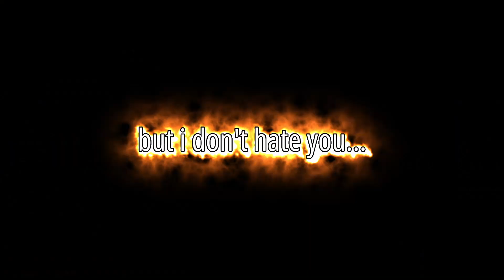Minecraft, But Blocks Beat The Game For You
Minecraft but blocks beat the game for me, and they are so cute!

Let DarBear know what your favorite part was! Also drop some future video ideas that you want to see DarBear attempt!

DarBear takes this challenge to a whole 'nother level...

Minecraft but blocks beat the game...